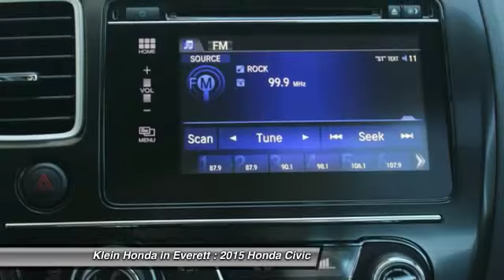2015 Honda Civic Everett WA 32142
4 Good Reasons Sales Event plus the Klein Honda Promise!  0 percent APR financing available for 60 months on select models, 0 Payments for 3 months, $1000 Klein Trade Assistance, and Klein leasing specials! Submit a Price Quote to view the Klein Honda Promise! Our commitment is your complete ownership satisfaction whether buying a New or Preowned vehicle. Serving the Community since 1976. Our salesman are only paid on Volume and Customer Satisfaction. We look forward to meeting you.